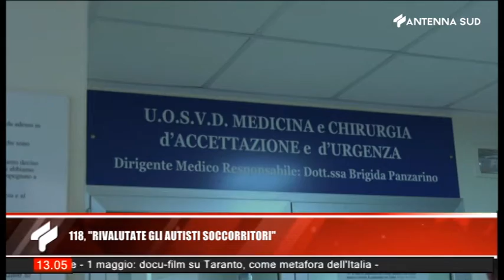TG Antenna Sud Breaking News ore 13 del 1 maggio 2020